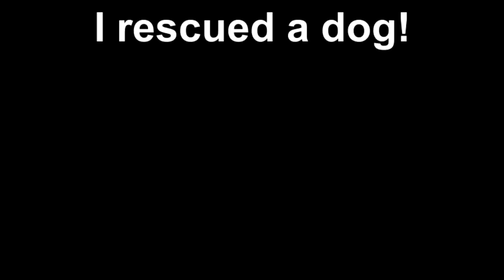I rescued a dog!